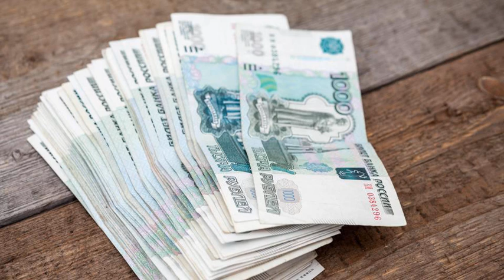МОШЕННИЧЕСТВО | СТОПКОЛЛЕКТОР | RUSSIAN COLLECTORS | КРЕДИТНАЯ КАРТА | ДОЛГОВАЯ ЯМА